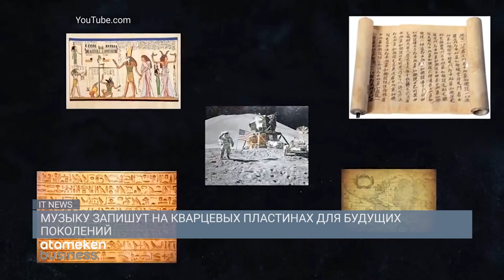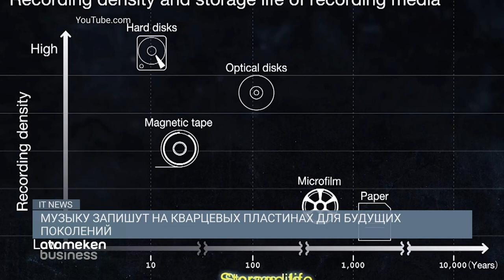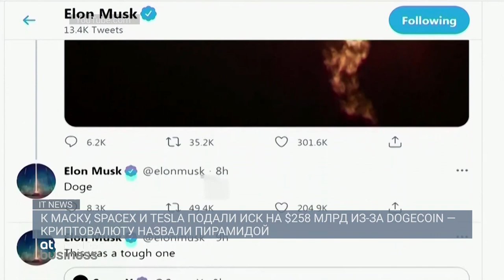На производстве тяговых батарей в США нужно задействовать сотни тысяч рабочих / IT NEWS (17.06.22)